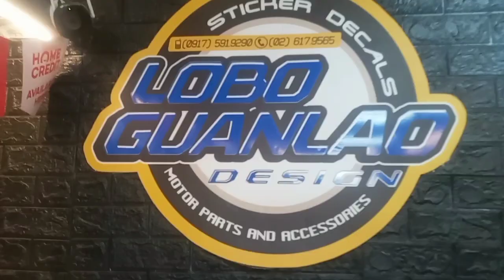LOBO GUANLAO DESIGN..10th Aven Caloocan City....naka meet ko si inangmoto sikat na vloger